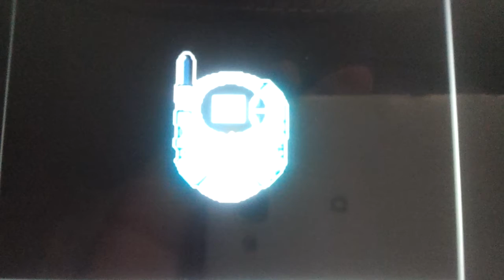Digimon Sapphire GBC Opening